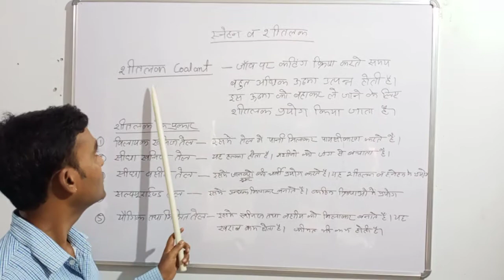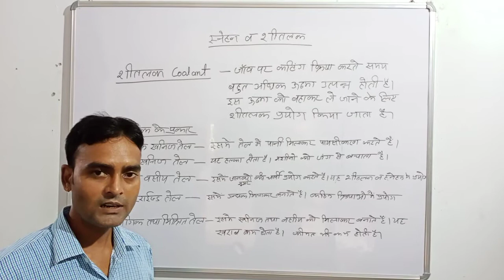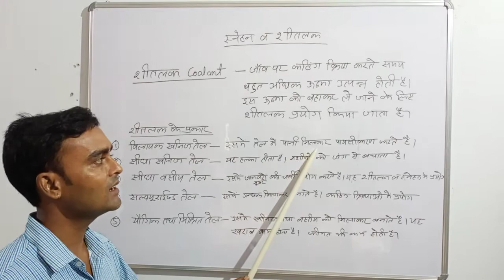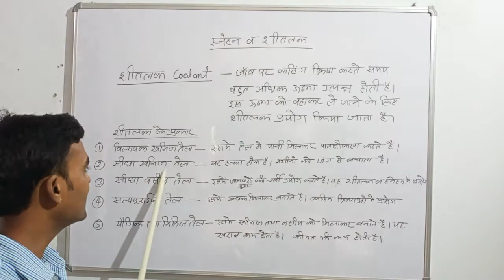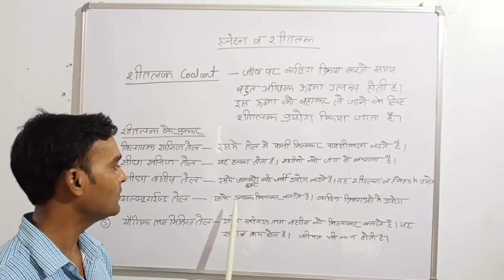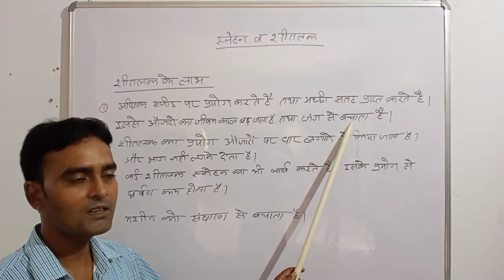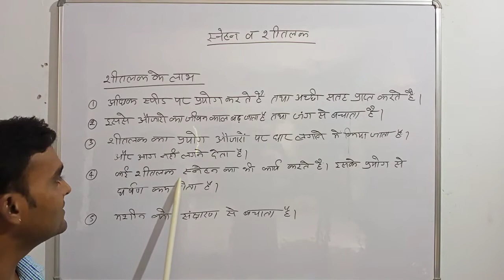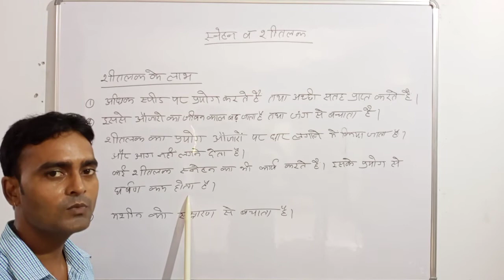Fitter 2year (Coolant)